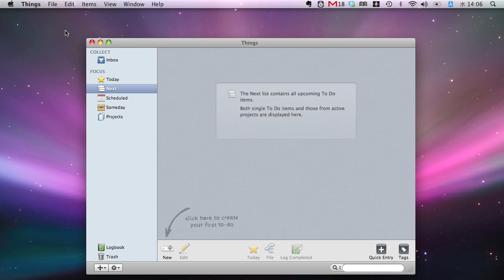[iPhone Tips] DesktopのThingsとの同期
Things (for Mac) のデスクトップ版とiPhoneとの同期方法